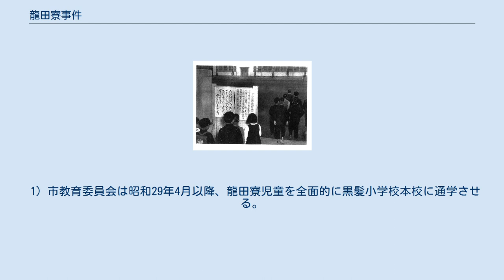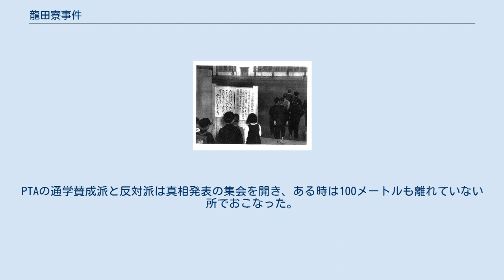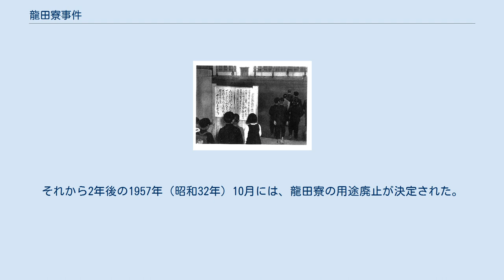龍田寮事件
龍田寮事件（たつたりょうじけん）とは、1953年（昭和28年）から2年間、熊本県熊本市黒髪町下立田（現在は中央区黒髪5丁目）にあった龍田寮の児童（父母がハンセン病療養所菊池恵楓園の児童、いわゆる未感染児童）の通学をめぐっておきた教育行政上の問題である。
人権・教育権・医療と科学など重要な課題を、学校、教育行政、父母、地域住民、さらに国政の場にも投げかけた、全国的に注目された問題であった。
学校の名前をとって黒髪校事件ともいう。
 ハンセン病療養所に患者が入所するにあたって、その扶養するあるいは、携帯する健康な児童の取り扱いが問題となった。
できるだけ親族に相談の上、これを引き取らせるか、それができない時は、九州療養所の場合は、待労院に委託した。
その際は毎月委託料が必要であった。
昭和6年にらい予防協会ができてからその一部の予算を使うなど、苦心があった。
以前の患者携帯児の名簿を示す。
 ハンセン病の療養所である九州療養所には、患者の子弟を収容する、らい予防協会立「恵楓園」という保育施設が1935年（昭和10年）設立された。
1941年（昭和16年）九州療養所は国立療養所菊池恵楓園と改名した。
ハンナ・リデルが創設したハンセン病病院回春病院も同年に廃止されて、らい予防協会に寄贈され、回春病院から寄贈された7万円のうちの、19,800円で菊池恵楓園での保育所と同規模の龍田寮が建築された。
以前の「恵楓園」に入所していた患者の子弟を収容することになった。
学童もいたので、黒髪小学校龍田寮分校が開かれたが、教師も助教諭が一人と少なく、教育も行き届かなかった。
中学生、高校生は地元の中学、高校に通学していた。
菊池恵楓園は、1942年（昭和17年）より恵楓園は龍田寮の児童を黒髪校本校に通学させたいと要求し、熊本市は了解したが黒髪校の保護者の強い反対で、時期尚早として葬り去られていた。
 菊池恵楓園園長の宮崎松記は、1953年（昭和28年）11月黒髪校を訪れ、龍田寮児童の問題を1954年（昭和29年）4月まで解決してほしいと申し入れた。
校長はPTAの反対があるので、了承があれば通学させていいと返事した。
PTA会長瀬口龍之介（当時熊本県県会議長）を訪ねたが、瀬口は慎重に対処しなければならないと言い、話が進展しなかった。
宮崎は熊本法務局に対して、12月2日に「龍田寮非らい健康児童の黒髪校本校通学に関する差別取扱い撤廃」の申告書を提出した。
これを聞いた瀬口は、「この問題は啓発活動が先行しなければならない。しまった。」と漏らしている。
宮崎松記も瀬口龍之介も医師であり、前者は国の医療機関の代表者、後者は県の政治に関与している人である。
出発から平行線であったが児童、教師、保護者、校区民を巻き込み全国的に注目する事件となった。
 文献にある数を示す。
 12月9日、PTA総会が開かれ、宮崎、瀬口の外に市教育委員長、教育長、地元の市会議員も出席した。
アンケートの結果家庭数1,266のうち、回答数1,229、通学を認める賛成は420 (34%)、反対は795 (64%)、中立14 (2%) であった。
 熊本地方法務局は1）同じ条件である全国の外の5つの施設ではトラブルもなく仲良く勉強している。
2）九州大学細菌学教授戸田忠雄、皮膚科教授樋口謙太郎は「現状なら、らい感染は考えられない」という意見書を出した。
 法務・文部・厚生の3省は「通学拒否は妥当ではない」という線をうちだした。
 厚生省としては、周到な健康管理を行っているので、らいを他に感染させる恐れはないと認める。
 文部省としては、感染させる恐れのない児童である限り、一般児童と区別することなく就学させるべきであると判断する。
 法務省としては、厚生・文部両省の見解より判断すれば、一般の学校に通学させるべきであると考える。
 この3項に基づいて、3月1日、熊本法務局長室で、法務局、市教育委員、恵楓園側から出席して次の方針が決定された。
 1）市教育委員会は昭和29年4月以降、龍田寮児童を全面的に黒髪小学校本校に通学させる。
2）菊池恵楓園は、前記通学児童にたいする健康管理をいっそう厳密にする。
 1954年3月1日、黒髪校校庭で町民大会が開かれた。
当時の意見は 龍田寮の児童らは未感染といわれているが、過去すでに5名が隔離されている。
未感染といい、伝染の危険性がないという学説は信じら...